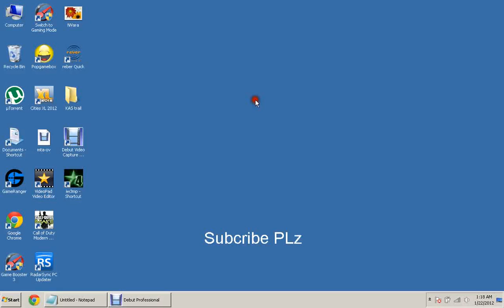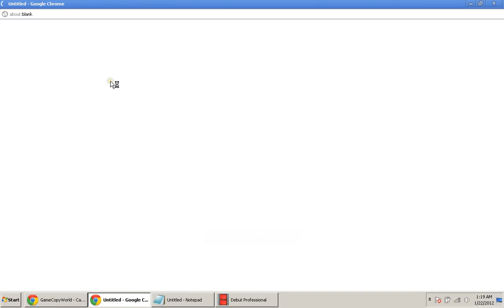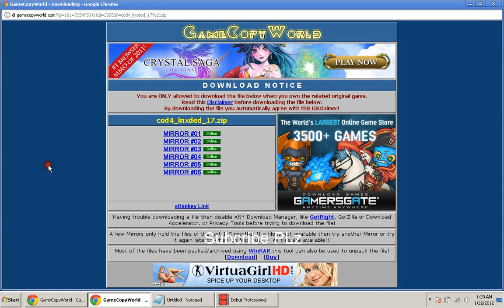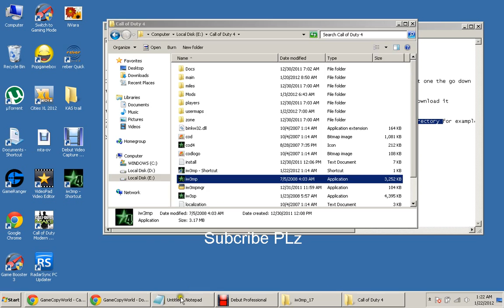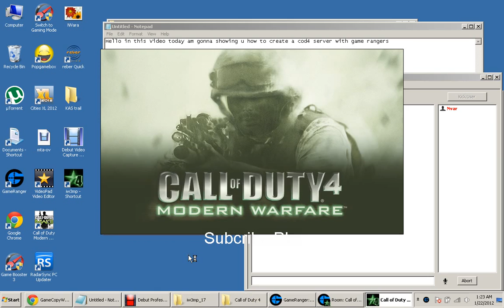how to create a cod4 server with gamerangers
hello in this video am gonna showing u how to create a call of duty 4 server with gameranger